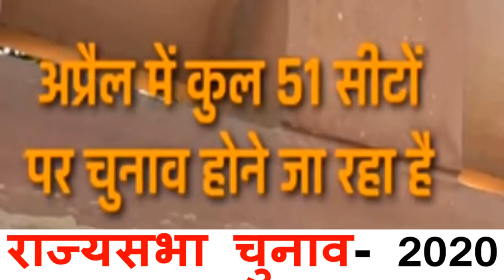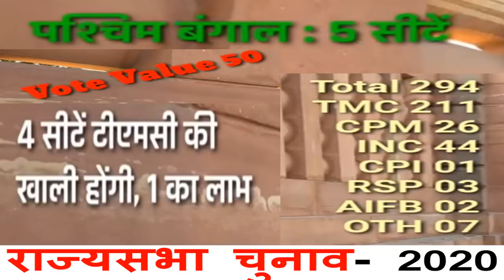राज्यसभा चुनाव-2020 ओपिनियन पोल राज्यों में BJP को तगड़ा झटका ?अप्रैल में होंगे इन राज्यों में चुनाव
राज्यसभा चुनाव-2020
ओपिनियन पोल राज्यों में BJP को तगड़ा झटका ?
अप्रैल में होंगे इन राज्यों में चुनाव
bihar opinino poll 2020
 vidhan sabha